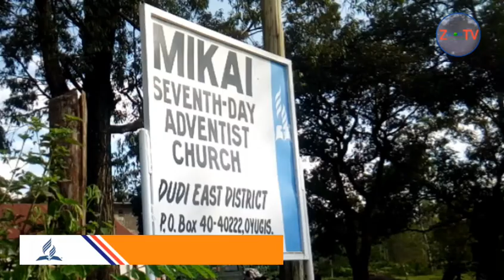SDA CHURCH MIKAI CAMP MEETING 2020 CLIMAX